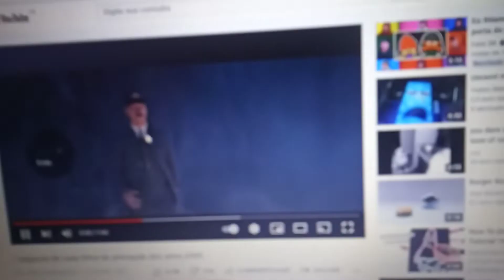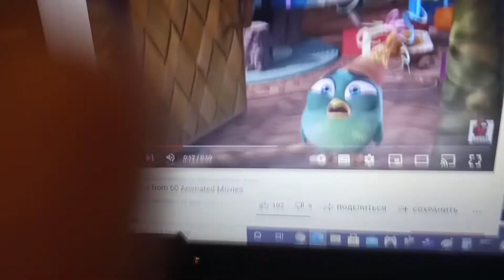1 Second From 74 animated movies